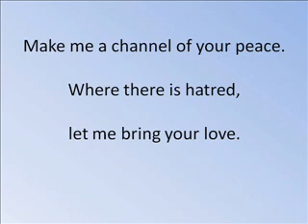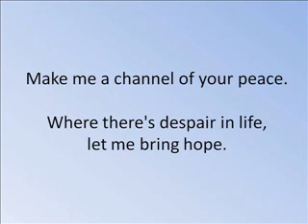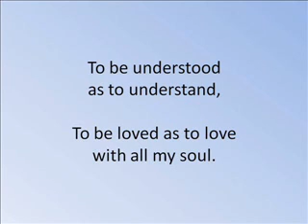Prayer of St Francis - John Cavicchio - Hymn - Ref#008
Inspirational organ solo of the beautiful hymn "Make me a channel of your peace."
John Cavicchio
Hymn
Private Online piano lessons available
Our Song